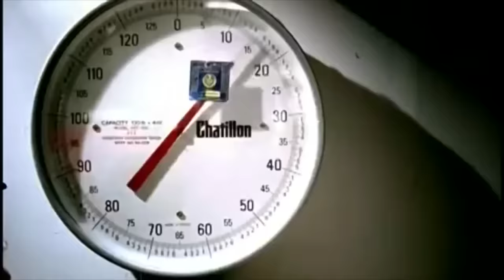Akon - Locked Up (Dirty Version)